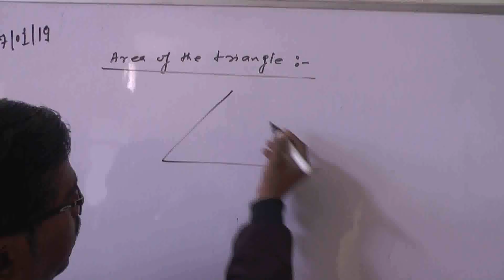एसटीएफ व सीपरी पुलिस ने पकड़ा 15 कुंतल गांजा, दवाओं के ट्रक से बरामद।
Report : Brijesh With Manish